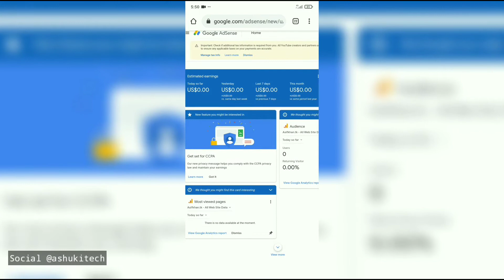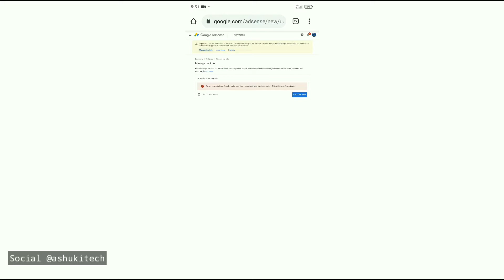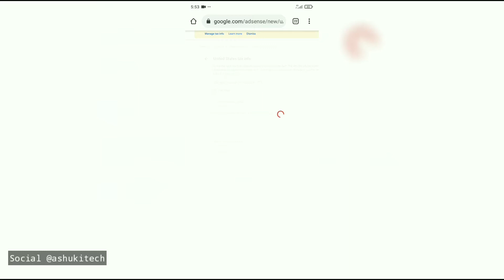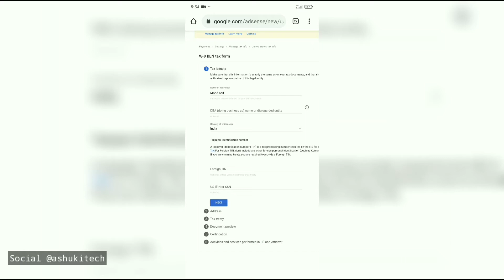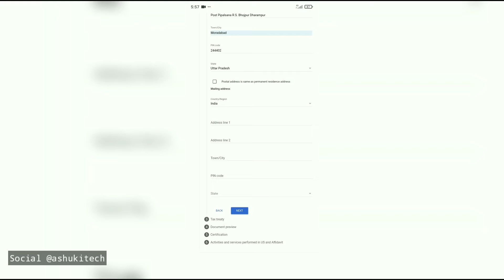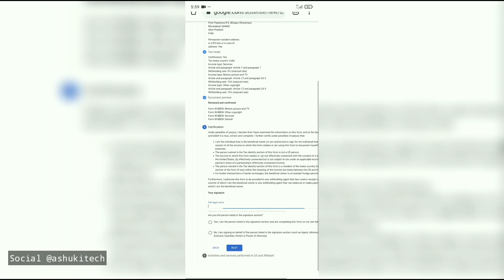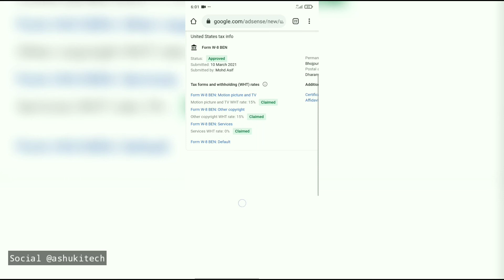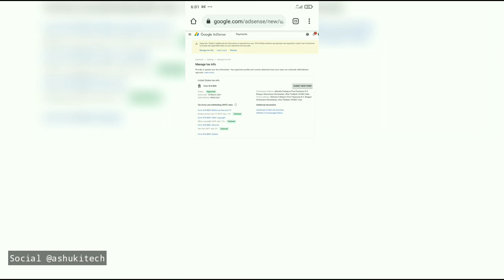How To Fill Correct Tax Information In AdSense For YouTube | YouTube 24% US Taxes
Quarries
Dosto, is video mene aapse bat ki hai YouTube Tax related update ke bare mein or bataya hai tax information fill karne ke bare mein, ummid hai apko video pasand ayegi.